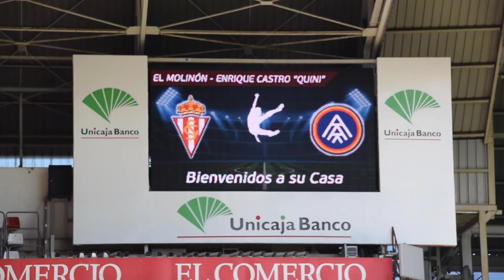MatchReview | Tanquem una setmana a Astúries | J2 Real Sporting vs FC Andorra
Després d'una setmana a territori asturià, l'equip tricolor tanca la segona jornada de LaLigaSmartbank al camp del Real Sporting.